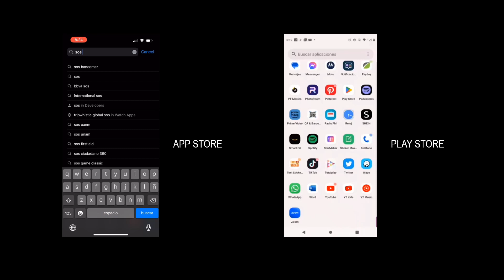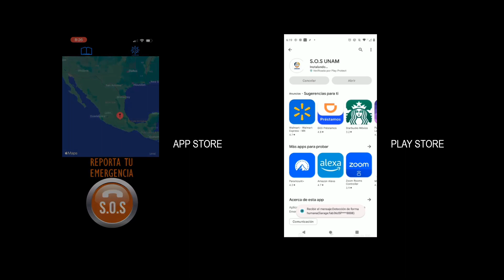APP, S.O.S UNAM, Campus Morelos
Tu botón de emergencia en el celular. Si eres víctima o testigo de algún delito ¡Denuncia!